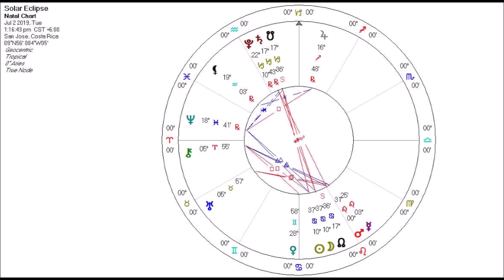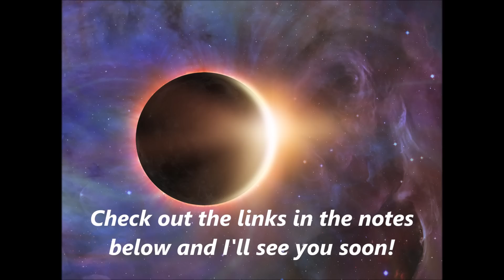Astrology for the Soul June 26, 2019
I will not take for granted,
All the gifts from Mother Earth,
But do everything within my power,
To heal and help her give birth.

Let's welcome in this Eclipse Season occurring on the Cancer/Capricorn axis! Our first eclipse is a total Solar Eclipse happening Tuesday (in most places on earth) at 10 degrees Cancer. It is like a Super New Moon only more as I discuss in the report. As the mantra states, this is a time of birthing a whole new world and it is TENSE! Every birth is! BIG change! TONS of pressure (required)! Not a time to run even though it's scary to stay. the list goes on and on of similarities between our world situation, personal situations, and the birth process.

Not talked so much about in the report is Mercury moving into Leo and Mars following him on Monday. These two clear out of watery Cancer just before the Eclipse comes in. This will herald a shift from the watery emotional realms up into the firey, active realms of creativity. The Moon will also be joining them in Leo shortly. sounds like after the birth things are really going to pick up fast! As mentioned in the report. breathe, hold center, mature, and we'll be good.

We're offering a GREAT Eclipse support/flourish online course starting right on the eclipse and going for 4 weeks.  Check it out and join us here!

Also, are you ready for a Costa Rica Astrology Beach Extravaganza?  Find out all about it in this Sunday's FREE webinar!